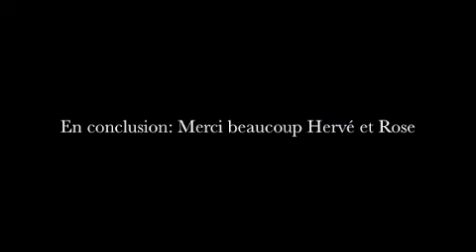Eden à Nancy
Jeu Centre Hervé Pupier: Évolution d'Éden